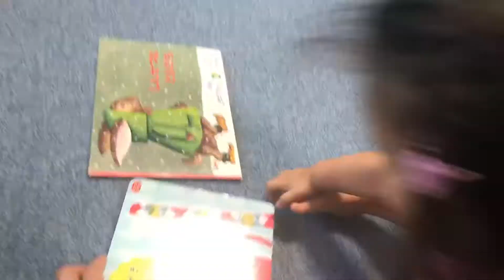【とある日】に密着。イヤイヤ期早くも到来？！ギャン泣きする一歳娘。心に余裕がある日のなだめかた。ゆるっとトイトレ。こどもチャレンジで機嫌が治った？！【tantrum】【cracking up】英語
ここちゃん最近、イヤイヤが激しいです！
洋服着るのもイヤイヤ。
オムツかえるのもイヤイヤ。
テレビが見たい
YouTube 見せて欲しい
もっとご飯が食べたい
オヤツが食べたい
ジュースが飲みたい

などなどなど…

自分が思った様にならなければ、
また、しちゃいけないことを注意されたら
すぐにローリングし始めます😅

私の心に余裕があれば対処しきれることもあるのですが…
正直しんどいっっ！ってなることが多々あり。

イヤイヤ期、もう来ちゃったのか？！
それとも性格なのか？！😂

同じような日々を過ごされてるお母様お父様方！
頑張りすぎない程度に頑張りましょうねっ！！

もうこの時期はすぎた、懐かしいそんな時もあったな。って方々…

動画を編集してて気付いたのですが、
こどもチャレンジの付録でめちゃくちゃ遊んでる🥺
ブルーンバスで機嫌よくなったし…
これは1年講読に変えるべきか…🤨
DVDもよく見てくれるので、もしどうしようか迷われてる方がいらっしゃったら、試して見る価値はありかと！思います！
実姉曰く、しまじろうはハマる子とハマらない子がいるのだとか。
うちの子は、なぜか
はみないので、しまじろうのDVDには助けられています…🥺

トイトレはゆるーりとじわじわとはじめて？います。
自分で排尿のコントロールは出来るらしく、トイレに座らせたらオシッコは出来ます。
あと、💩も、タイミングが合えばトイレでしてくれる&トイレに行きたいと教えてくれるのですが、母がまだトイトレをはじめる余裕なく…😅
まだここちゃんペースでゆっくりしていっています😅💦

あと、英語はちょいちょい、英語で話しかけるようにはしていってます。
英語と日本語でごっちゃになることもあるみたいだから、どうかなぁ…とは思うのですが…
全て全てにおいて、のーんびりやっていこうと思います😂

母に余裕がない時のギャン泣き動画はこちら

UNIQLOエアリズムマスクのレビュー。冷たさ、つけ心地、耳の痛さ、フィット感等を解説！半日着けて過ごしてみた感想。コスパはいい？買うべき？

夏でも快適！簡単すぎるクールマスクの作り方！
縫わない！ストッキングで紐を作るから耳も痛くなりにくい！
100均のクールタオル使用。
UNIQLOのエアリズムでも作れますよ！

クリアファイルで作る！超簡単【マスクケース】の作り方！消毒方法も紹介。100均の材料で手作り！仮置きに！衛生管理も簡単にできます！ズボラ母さんが作る3分で出来る。小物作り上手さんは見ないで下さい…

レジ袋有料化の前に！100均商品で持ち運びしやすいチャック付のエコバックを作りました！簡単すぎる作り方を紹介！ズボラ母さんが5分でダイソーをリメイク！チャック付の折り畳めて小さくなるサブバック！

とっても食いしん坊の一歳の娘がご飯を食べてる途中でウトウトしだして最終的にマグマグ（コップ）を枕にして眠ってしまう動画

とってもおてんばな娘がトカゲ🦎を見つけて追っかけまわし、最終的に満面の笑みで捕まえる動画

今回の動画が皆さんのコロナストレスを少しでも癒すことが出来れば嬉しいです。
休園休校の中、家の中でやんちゃkidsと奮闘されている皆さん！
stayhome頑張りましょう！

COCOchannel